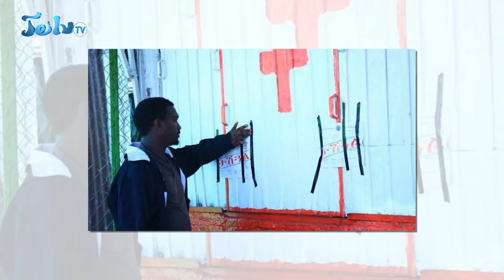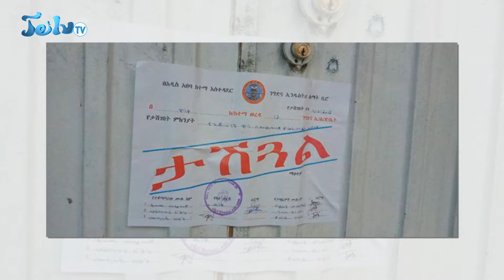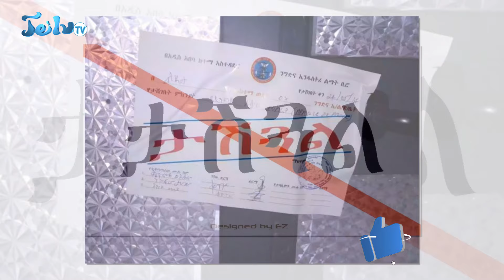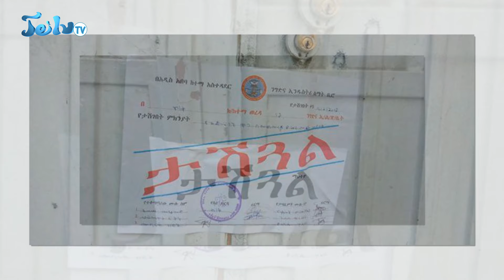የስራ አጦች ወንጀል||ሀገራቱ ድምፅ ሰጡ||ግንቦት-13-2016||May-21-2024||ጄይሉ ቲቪ#jeilutv